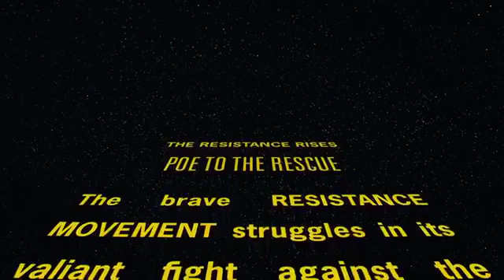Lego Star Wars Mini Movie